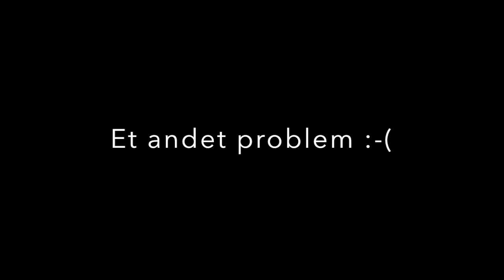Koso-en - Skadedyr på Bonsai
Desværre en min rødel skov blevet angriber af både hvepse og bladlus! Men som jeg plejer at sige, når der er modgang i Bonsai: Jeg giver aldrig op!

Jeg håber det virker og at andre kan bruge denne erfaring!

Bh.
Jordi